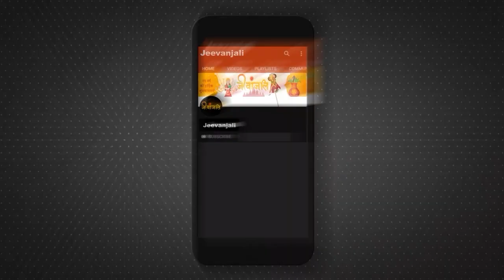Guru Ki Mahadasha:मालामाल बनाती है गुरु की महादशा, कई सालों तक रहती है खुशहाल ज़िन्दगी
ज्योतिषशास्त्र में ग्रहों के चाल का अपना विशेष महत्व है.सभी 9 ग्रहों के स्थिति के आधार पर मनुष्य के भाग्यफल की गणना की जाती है.धार्मिक मान्यताओं के अनुसार ग्रहों के इन चाल में गुरु ग्रह की अच्छी स्थिति मनुष्य को धनवान बनाती है. कुंडली में जब गुरु मजबूत होता है तो मनुष्य के जीवन में सुख,शांति और ऐश्वर्य लाता हैं. वैवाहिक जीवन को मजबूत करने के साथ उसे सुखमय भी बनाता है.